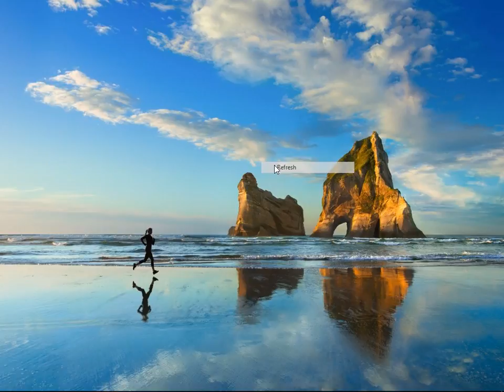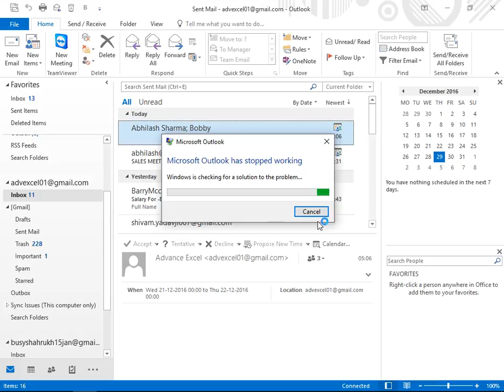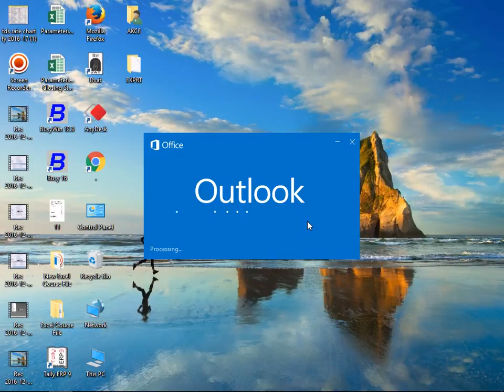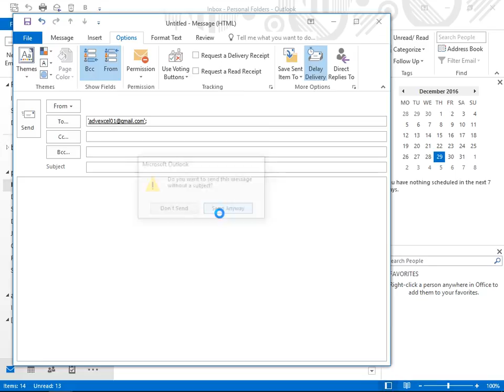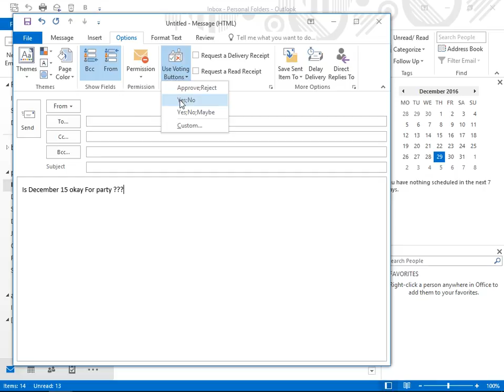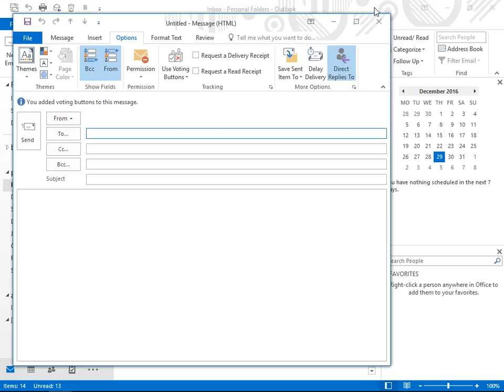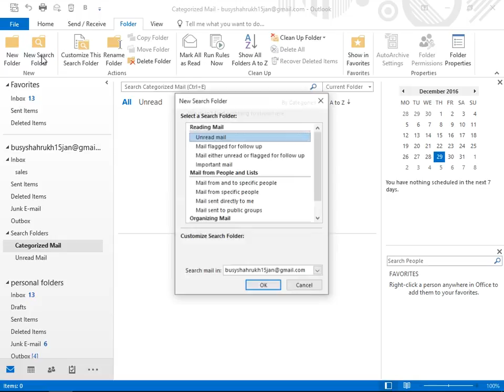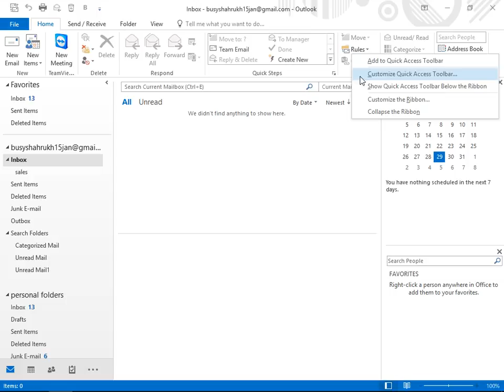Outlook Configuration | Mail Recipient, Mail Scheduled | Mail Read | Lecture Practical In Hindi